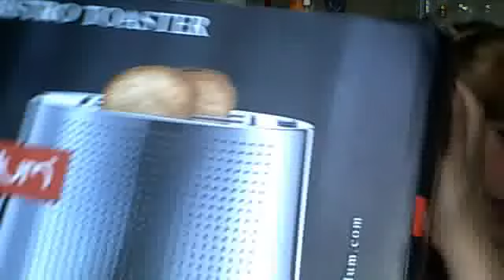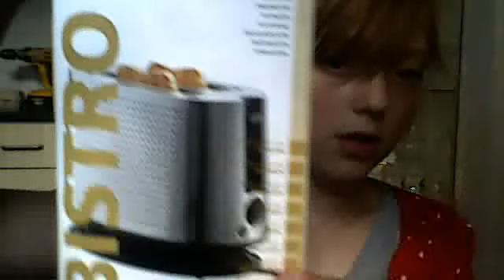What we got on our "Shopping Spree".